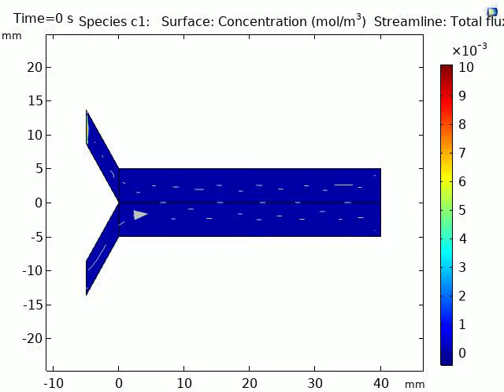COMSOL Multhiphysics - Short video of concentration of a species in a microchannel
Hi, this is one of the results of a simulation of mixing in a microchannel. The video shows the concentration of one of the species as it flows from the inlet of the channel to the outlet.